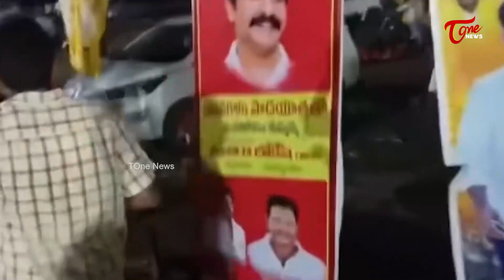టీడీపీ కార్యకర్తల రియాక్షన్..! | I-PAC Members in Kanigiri Lokesh Padayatra.. | Tone News